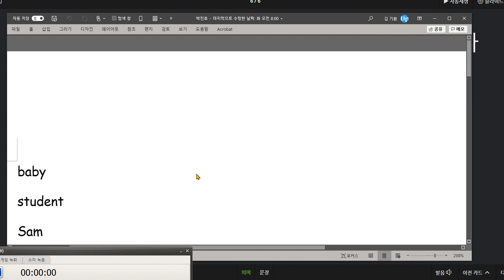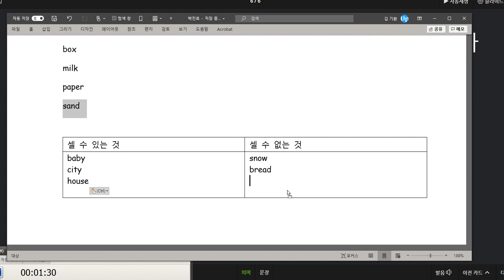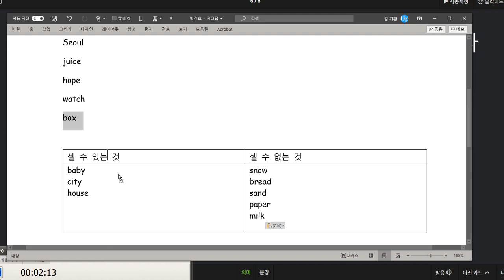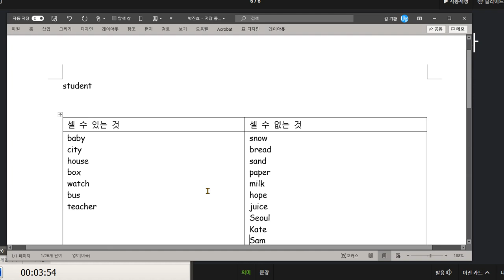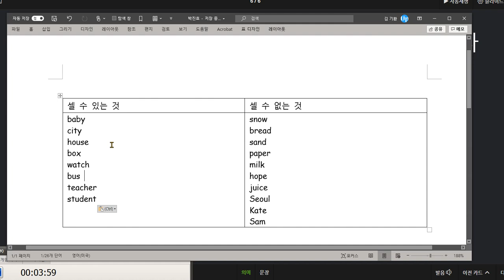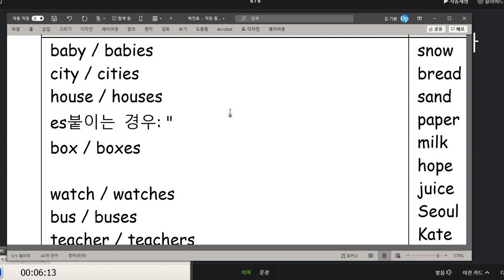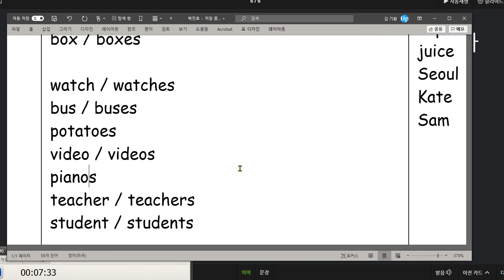박진효 2020 10 29 명사의 복수형에 대해 배웠습니다